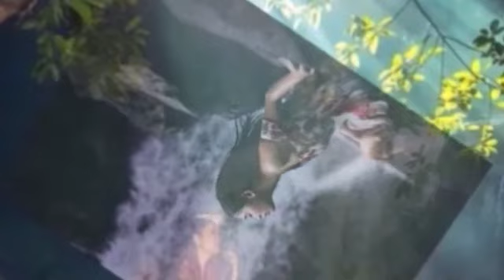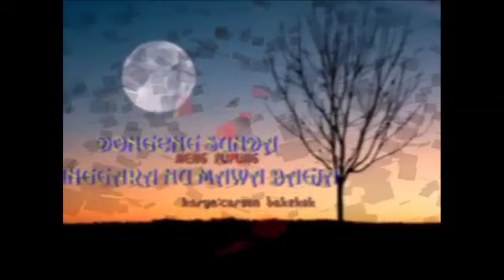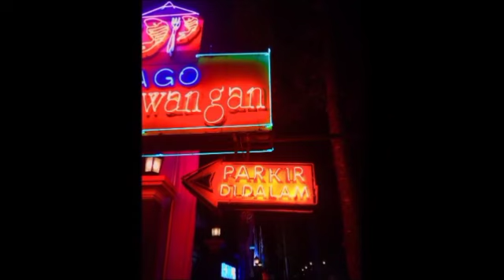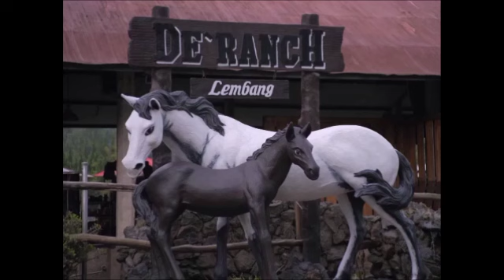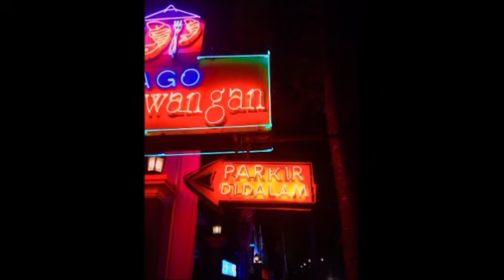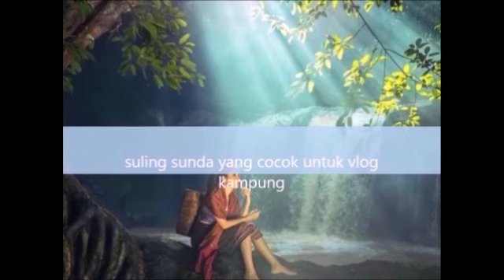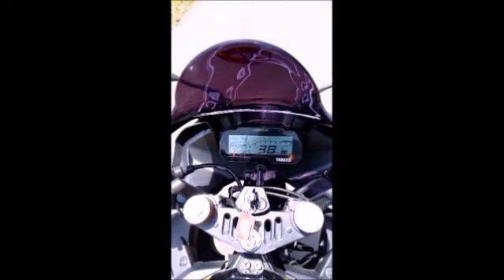Dongeng Sunda Si KAWANG part-05